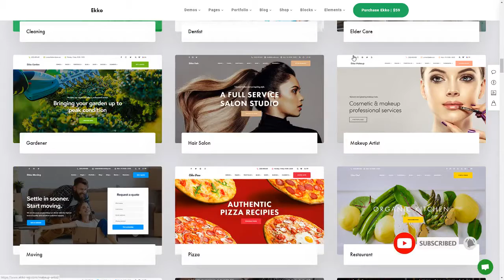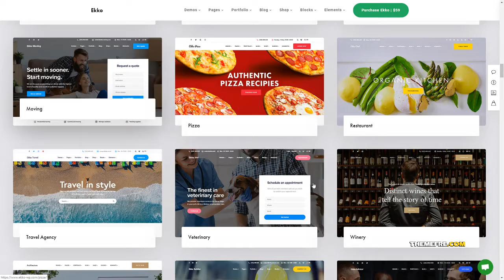Ekko - Multi-Purpose WordPress Theme with Page Builder Neville L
Compatible With bbPress 2.5.x, bbPress 2.4.x, Gravity Forms 1.9.x, Gravity Forms 1.8.x, Visual Composer 5.1.x, WooCommerce 3.5.x, WooCommerce 3.4.x, WPBakery Page Builder 5.7.x, WPBakery Page Builder 5.6.x, WPML, Bootstrap 3.x

 Columns 4+

 Layout Responsive

 Tags auto service, beauty salon, catering, home decor, lawyer, makeup artist, moving company, pizza, renewable energy, seo agency, seo friendly, vet, web design agency, wedding planner, workshop